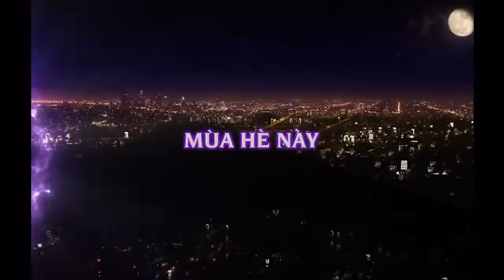MAIKA - CÔ BÉ ĐẾN TỪ HÀNH TINH KHÁC I DKKC 27.05.2022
🎬 Hùng là cậu bé 8 tuổi mồ côi mẹ, sống với cha nhưng tình cảm cha con không khăng khít. Sau khi người bạn thân nhất của Hùng phải chuyển nhà, bố con cậu cũng bị chủ nhà ép chuyển đi. Cậu bé thường tìm kiếm niềm an ủi bằng cách ngắm bầu trời đêm. Một đêm có mưa sao băng, cậu thấy một ngôi sao rơi xuống vùng đất gần đó. Khi Hùng đi tìm, cậu không thấy ngôi sao nào mà thấy một cô bé. Hai đứa trẻ kết thân và giúp đỡ nhau.
MAIKA - CÔ BÉ ĐẾN TỪ HÀNH TINH KHÁC
Khởi chiếu: Từ 27/05/2022
📲Tải app Cinestar để đặt vé nhanh hơn